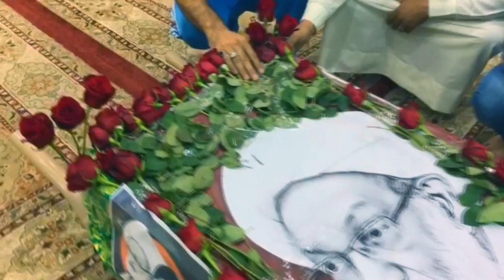نعش الشهيد مصطفى حمدان كتب عليه "فداء العقيدة والقيادة" - كرباباد 25/3/2017 Bahrain